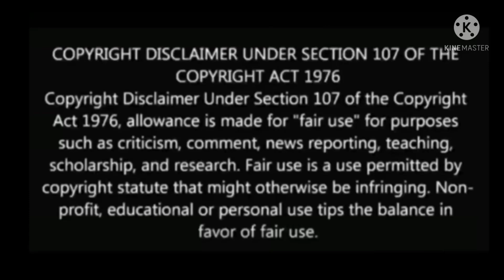My secret romance //part:7//Drama explanation in telugu//Korean drama explanation in telugu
My secret romance //part:7//Drama explanation in telugu// By Drama Series Telugu

Korean drama explanation in Telugu
Korean drama Telugu dubbed
Korean drama in Telugu Korean drama Korean dramaTelugu dubbed love story
Korean drama Telugu explanation

Thanks
Drama SeriesTelugu